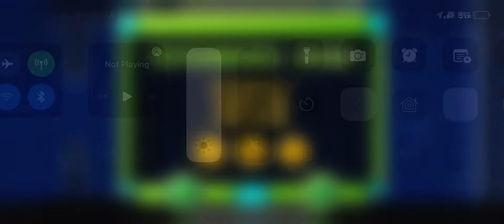Recreating the first time I beat jumper